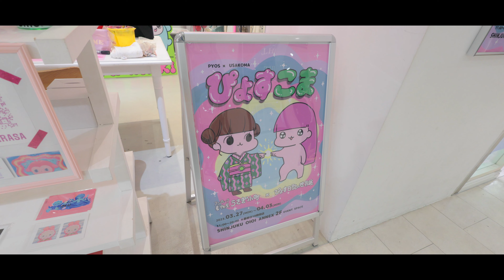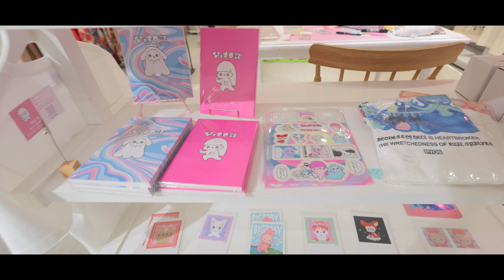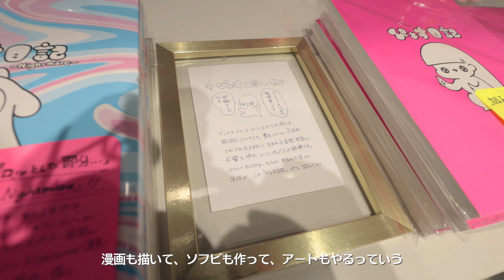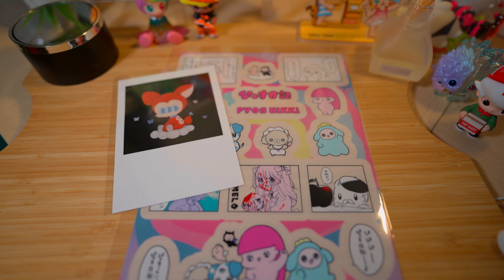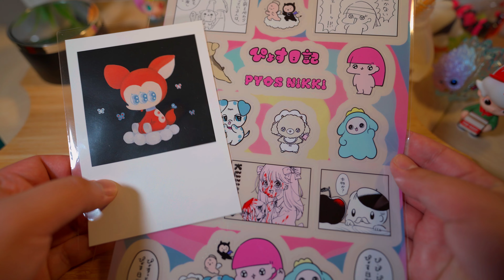多彩に活躍するアーティスト「ぴょす」氏のPOP UPがかわいい【ぴょす日記の世界展】 / その足でまさかのソフビ散財？【Episode_615】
POP UP「ぴょすこま」は新宿マルイアネックス2Fにて4/3まで。
同時開催でアンティーク着物屋「うさぎ小町」も同スペースにて開催中。

2020.4 my vlog stated.